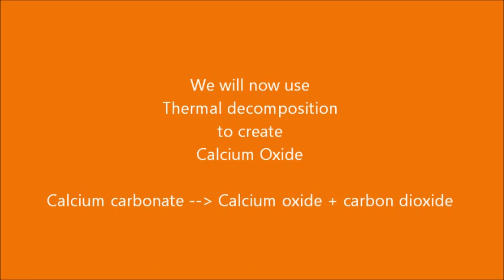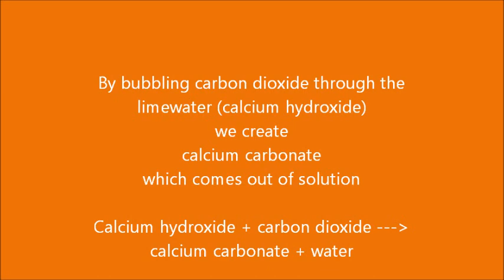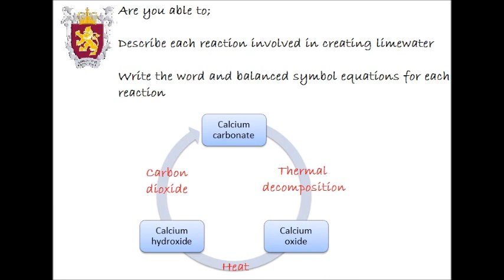Making Limewater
How to create limewater as required by the edexcel Science C1 specification.